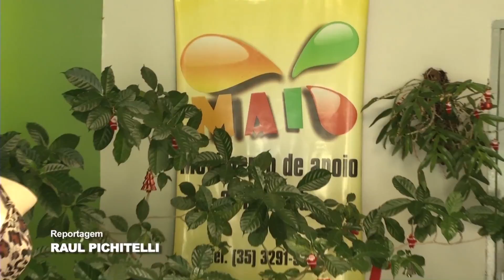Final de ano ONG MAI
MAI, Movimento de Apoio a Infância, realiza confraternização de final de ano para famílias assistidas.